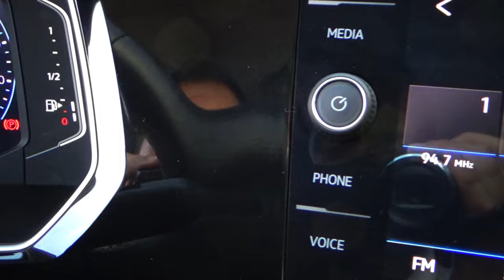Volkswagen / Jetta / 2021 - 12440